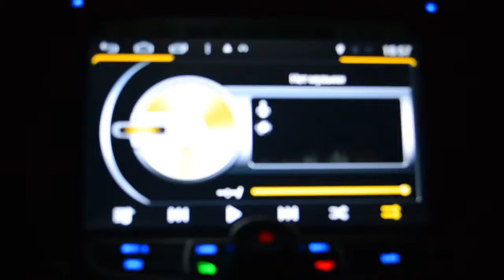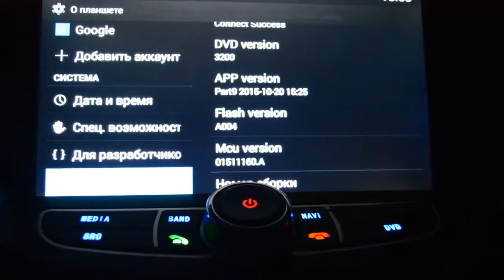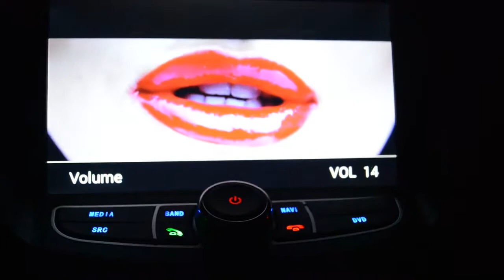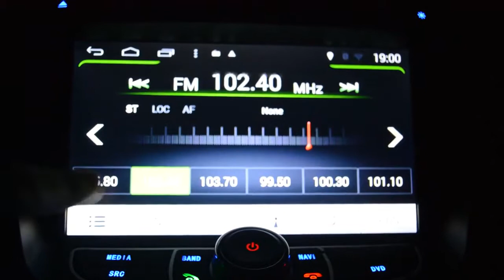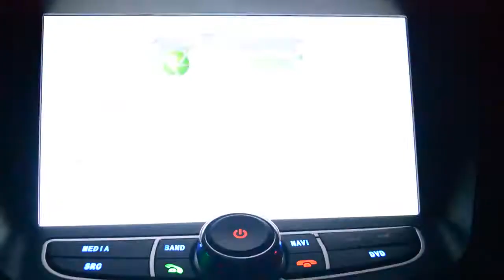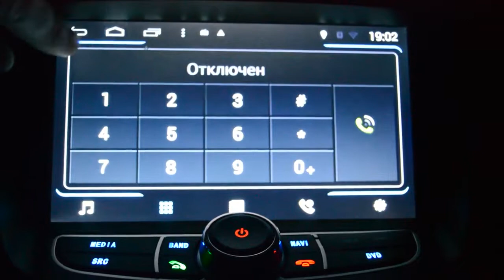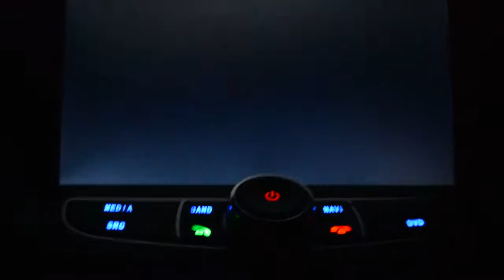Hyundai Santa Fe aftermarket navigation